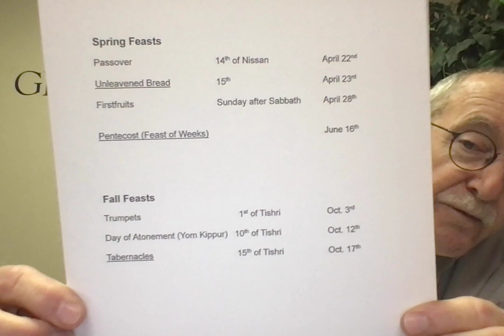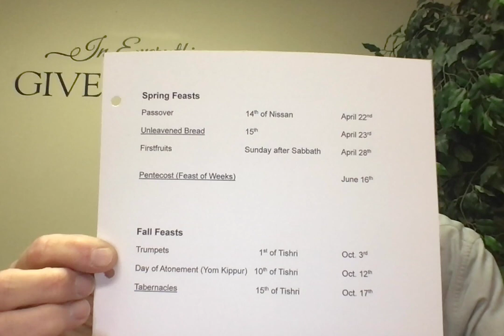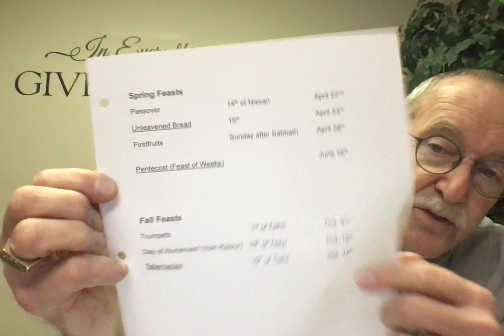Wednesday Evening Bible Study Leviticus 23 3-13-2024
Leviticus chapter 23 lists the Seven Feasts of the LORD and also addresses the Sabbath observance.
Four Feasts in the Spring--early spring had Passover, Unleavened Bread, and Firstfruits. Late Spring had the Feast of Weeks, or Pentecost.
Three Feasts in the fall, the 7th month included Feast of Trumpets, the Day of Atonement, and the Feast of Tabernacles.
Each of them have historical importance and also prophetical implications.
Passover
Unleavened Bread
Firstfruits
Feast of Weeks (Pentecost)
Trumpets
Day of Atonement
Tabernacles